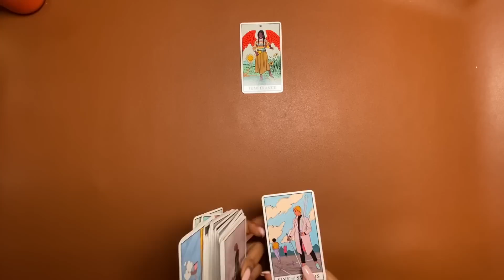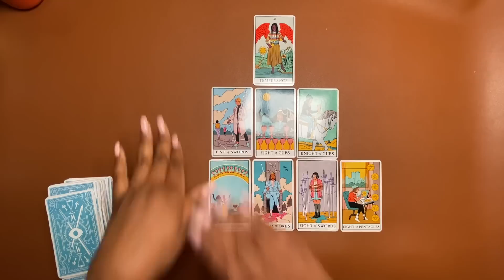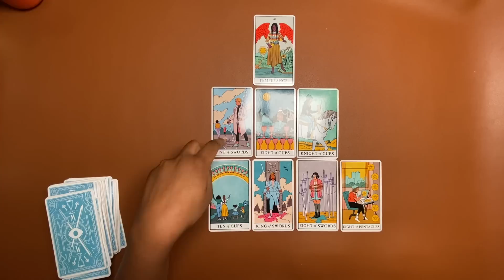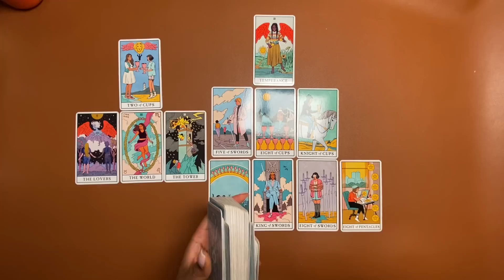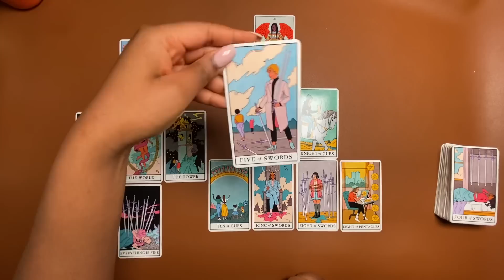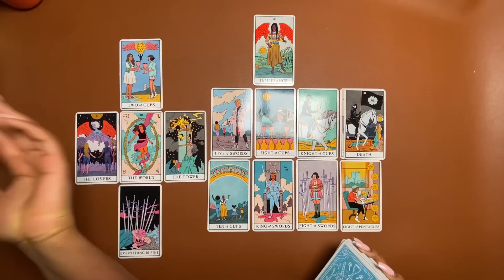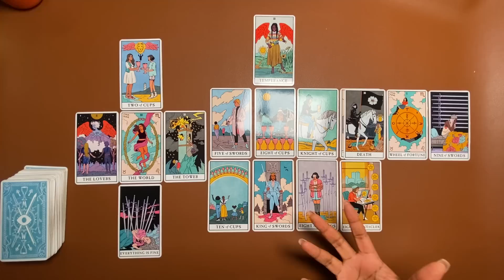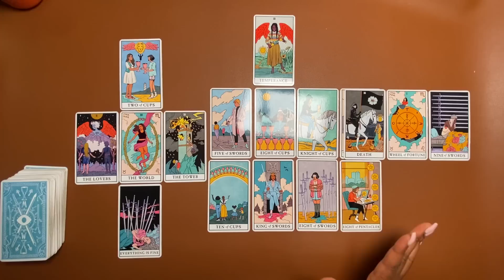What They Want You To Know Is, They Choose You.